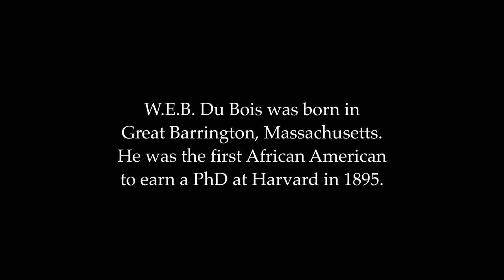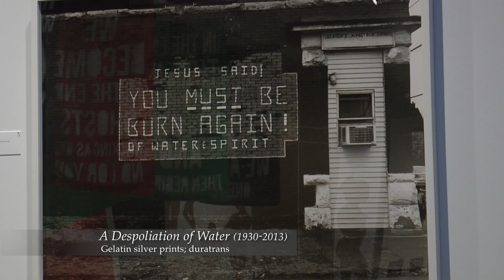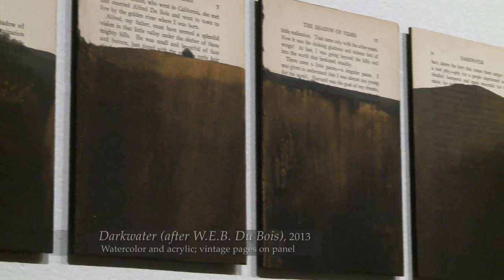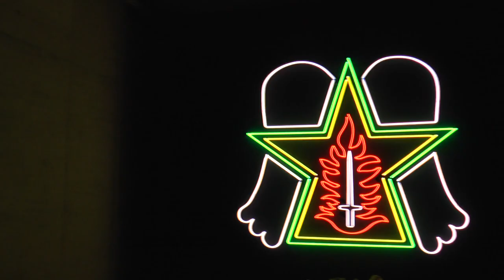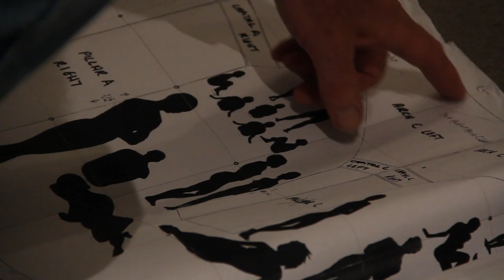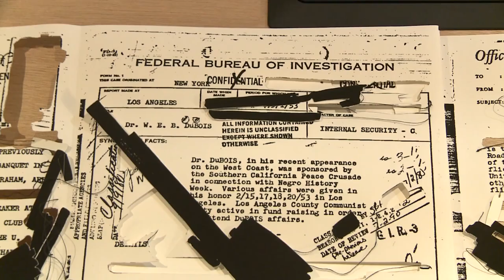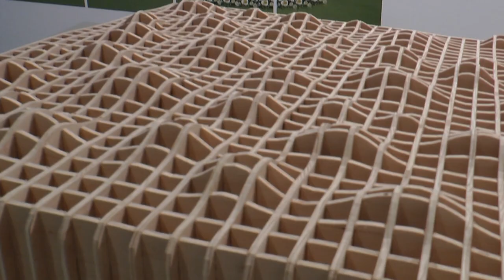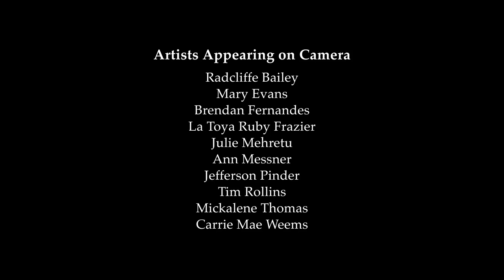Du Bois + Ten Artists, by Lynda B. Kaplan, American History Workshop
In 2013, the UMCA invited ten contemporary artists — Radcliffe Bailey, Mary Evans, Brendan Fernandes, LaToya Ruby Frazier, Julie Mehretu, Ann Messner, Jefferson Pinder, Tim Rollins & K.O.S., Mickalene Thomas, and Carrie Mae Weems — to create new works of art inspired by the legacy of W.E.B. Du Bois. The resulting works became Du Bois in Our Time – an exhibition still salient and vital today.

We invite you to ponder these artistic responses as documented in the short film Du Bois + Ten Artists. Excerpts from interviews with the artists give the viewer first-hand insight into each artist’s work process. The result is a celebration of W.E.B. Du Bois and his ongoing legacy — a commentary, a critique, and a challenge going forward.

The film emerged from a collaboration among the ten artists; the University Museum of Contemporary Art at UMass Amherst; scholars from the university (the first to include an African American Studies program in the U.S.); and elsewhere. The film was coordinated by American History Workshop, a Brooklyn-based historical research think-tank and museum planning practice. The director of the film, Lynda B. Kaplan, is a principal at the Workshop. Ms. Kaplan has created media installations for exhibitions at institutions across the country, from Arizona to New York.

The writer, scholar, and activist W.E B. Du Bois was arguably the most important black intellectual figure of the twentieth century. Find out more about his work and legacy at the UMass W. E. B. Du Bois Center.